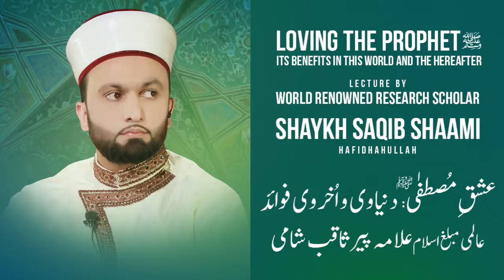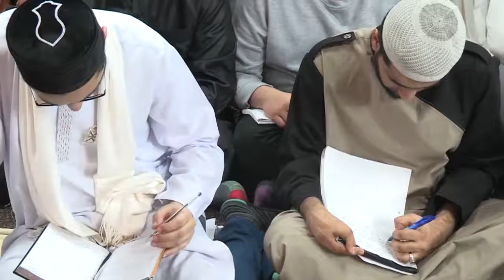Loving the Prophet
Loving the Prophet ﷺ

By Shaykh Saqib Shaami (Full Lecture | HD)

عشقِ مُصطفٰی ﷺ کے دنیاوی و اُخروی فوائد۔
عالمی مبلغ اسلام علامہ پیر ثاقب شامی